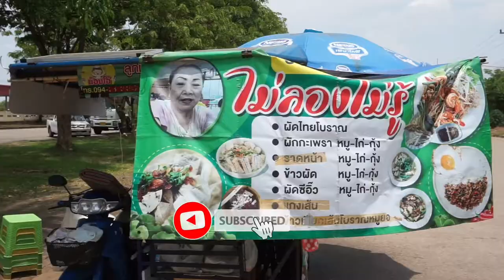Minced Pork Holy Basil fried egg, trailer-street food in thailand|yummy food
Minced Pork Holy Basil fried egg, trailer-Thai Street Food|yummy food

Pad Kaprao is one of the most popular Thai  street food dishes  as street food. A la carte dishes that are common in Thailand It is sometimes called a desperate menu because when ordering food and not knowing what to eat, they tend to order stir-fried basil .

Minced Pork Holy Basil |Thai streetfood  タイの屋台の食べ物